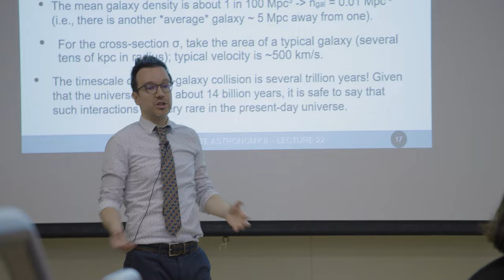Meet Purdue University's 2022 Teaching Award winners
Each year, Purdue celebrates instructional excellence by selecting outstanding faculty members to receive the University’s primary teaching awards.

Meet Purdue’s eight teaching award recipients for 2022 and learn how they provide meaningful educational experiences that prepare students to take their own giant leaps:

Excellence in Instruction Award for Lecturers: Beth Hess (mechanical engineering)

Exceptional Early Career Award: Danny Milisavljevic (physics and astronomy) and Jason Ware (Honors College)

Charles B. Murphy Award: Bill Crossley (aeronautics and astronautics), Jennifer Dobbs-Oates (human development and family studies), Elizabeth Karcher (animal sciences), Milind Kulkarni (electrical and computer engineering) and Melinda Zook (history)